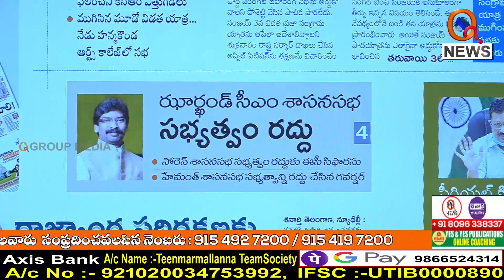దిగజారిపోయిన కమ్యూనిస్టుల పరిస్థితి..I Shanarthi Telangana e-paper